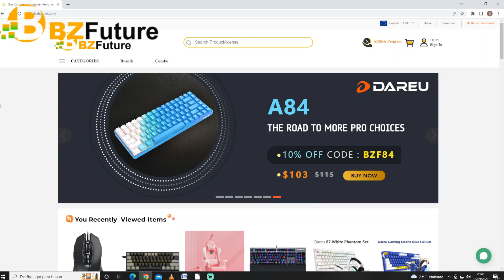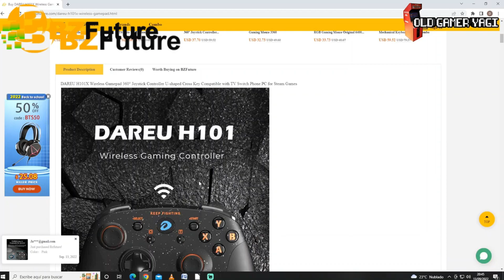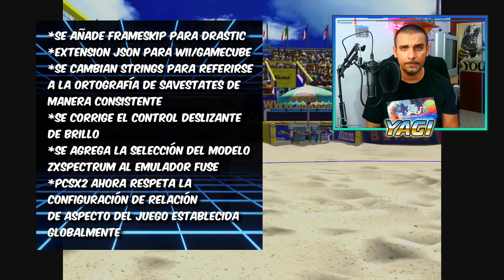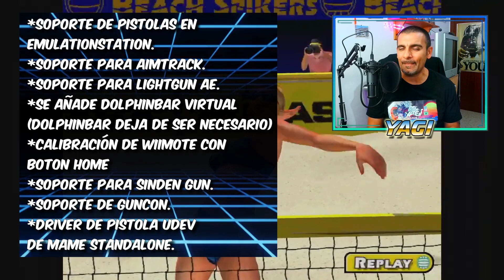🕹️¡NUEVA VERSION! Repaso de NOVEDADES de BATOCERA 35: STEAMDECK Beta, LIGHTGUNS y mucho más.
Hi retrolovers! Nueva versión de Batocera, sistema de emulación multiplataforma basado en Linux con Emulationstation, Batocera 35. Como siempre toca repaso de novedades, comentando desde los típicos fixes o soluciones de problemas, hasta las novedades más punteras.

Marcas de tiempo:
00:00 Introducción
02:29 Fixes o soluciones de problemas
03:08 Cambios
03:52 Actualizaciones
04:18 Nuevas opciones
04:43 Nuevos cores
05:29 Nuevo hardware soportado
05:53 Lightguns

Repaso de las principales novedades de Batocera 35, el popular sistema de emulación basado en Linux para multitud de dispositivos, con el que podrás realizar tu proyecto de máquina o arcade multiemuladora. Sin duda, gran cantidad de novedades como la beta de Steamdeck o el amplio soporte de Lightguns que hace que merezca mucho la pena echarle un vistazo. Poco más, nos vemos en el siguiente vídeo del canal. ¡Hasta luego retrolovers!